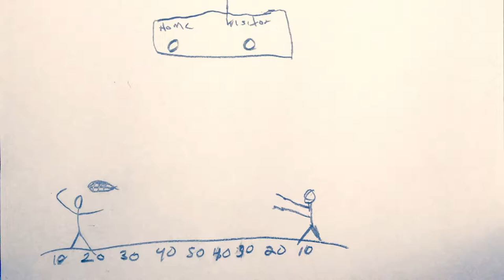Animation Class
Enjoy some hand-drawn animations created in class!